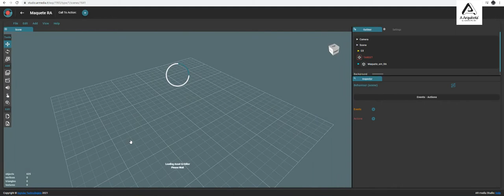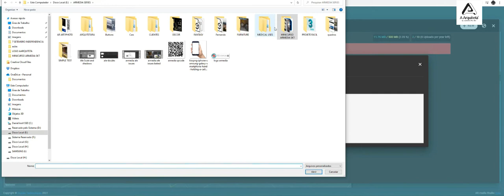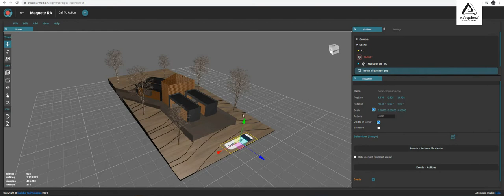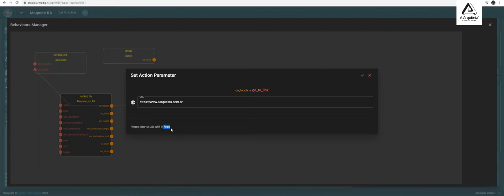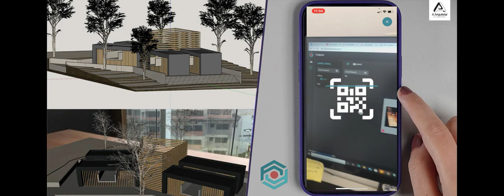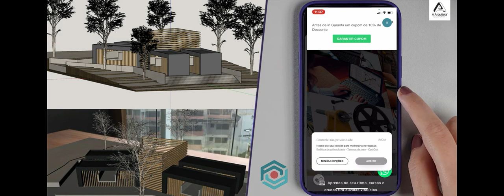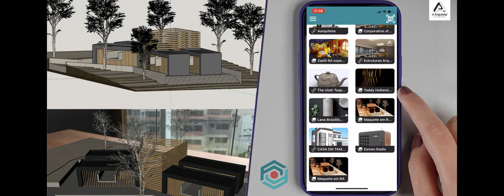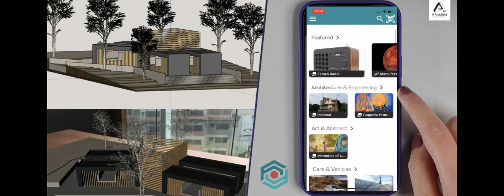Curso de realidade Aumentada Aula 06 - Finalizando e testando nosso projeto de RA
Este é um minicurso gratuíto de Realidade Aumentada, onde usaremos o Sketchup para gerar juntos, nossa primeira experiência em Realidade Aumentada.

Nesta aula 06, vamos finalizar e testar nosso projeto no aplicativo do celular.

DOWNLOADS GRÁTIS